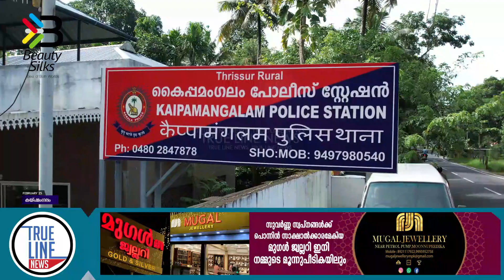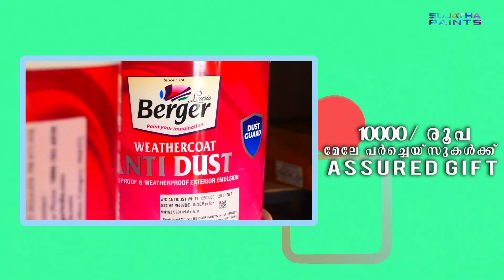കയ്പമംഗലം കൂരിക്കുഴിയിൽ നിന്നും എം.ഡി.എം.എയുമായി യുവാവ് പിടിയിൽ